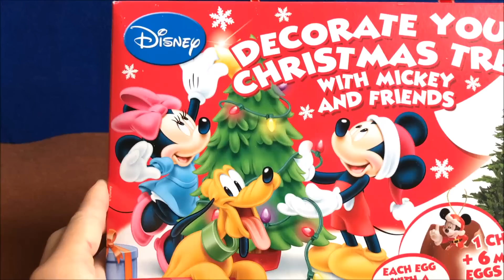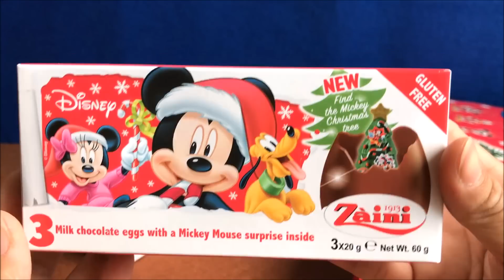SURPRISE EGGS Disney MICKEY MOUSE Zaini, Surprise eggs decorate christmas tree, toys (Chim Xinh)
SURPRISE EGGS Disney MICKEY MOUSE Zaini, Christmas surprise eggs decorate christmas tree, toys for kids (Chim Xinh). Each egg with a 3d colection inside.